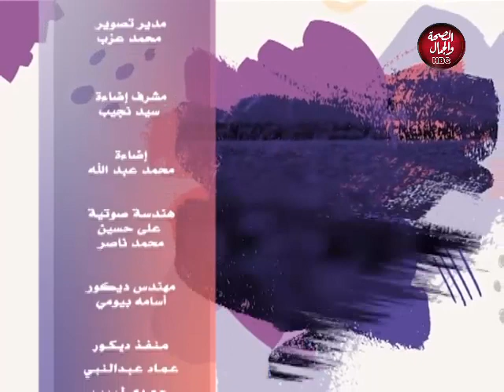بيقولوا | تأثير السوشيال ميديا علي الأسرة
تقديم : ندي السيد ـ إيمان الملكي ـ سالي عاطف

قناة_الصحة_والجمال# برامجنا